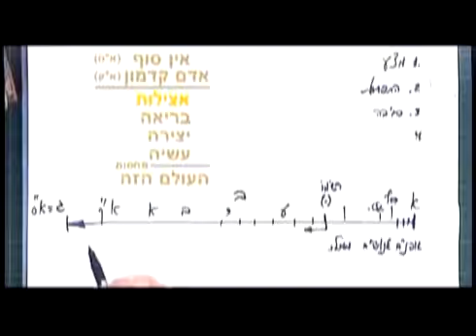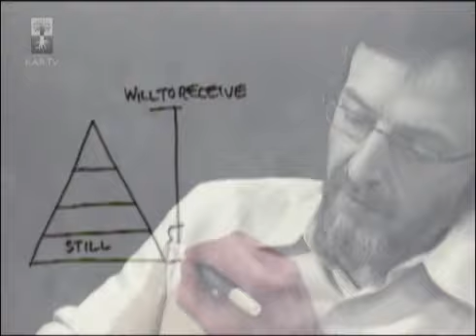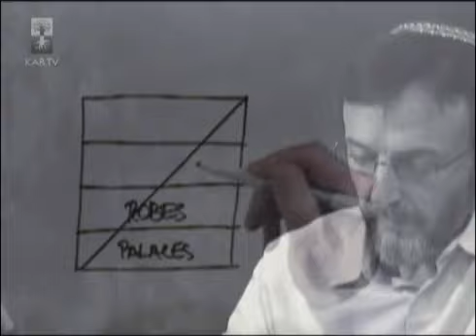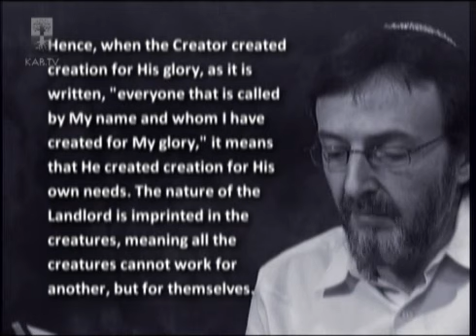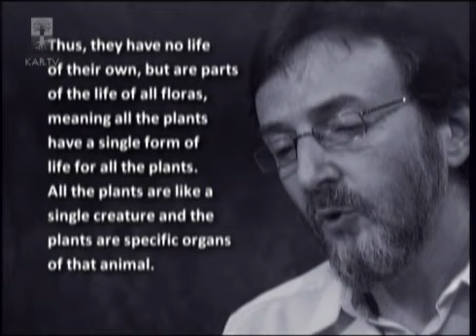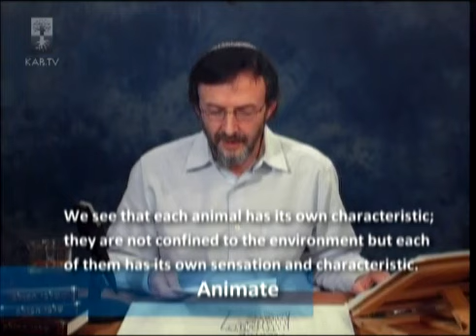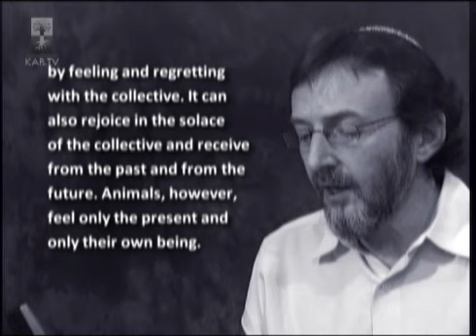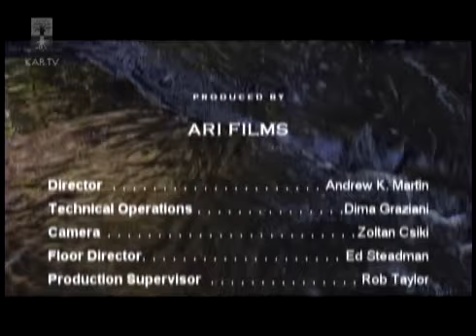"Kabbalah Revealed" Episode 15 -- Inanimate Vegetative Animate Human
» Click The Link To Start Interactive Online Kabbalah Course

In Kabbalah Revealed Episode 15 - Inanimate Vegetative Animate Human, Anthony Kosinec describes these four layers of nature in terms of a person's spiritual advancement.